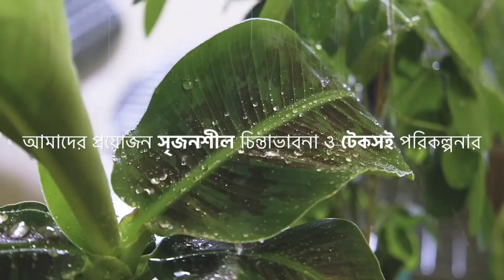উন্নত স্টবেরি চাষ পদ্ধতি - জৈব পদ্ধতিতে খরচ কম অধিক লাভ/organic strawberries farming at home